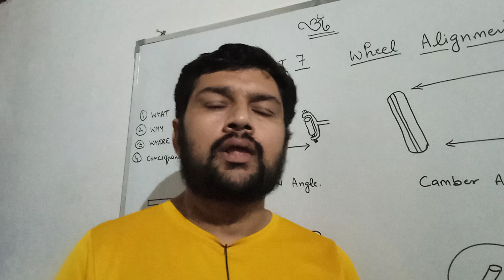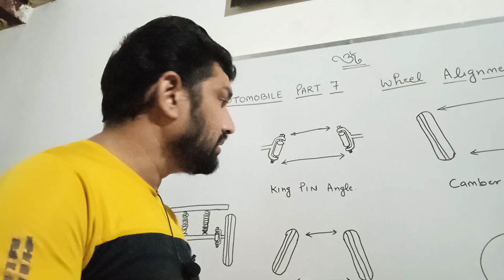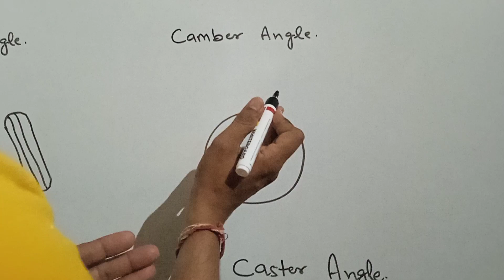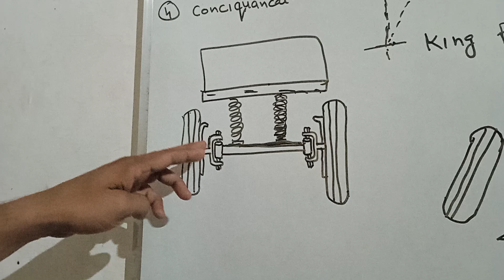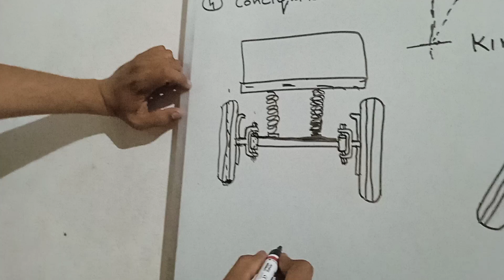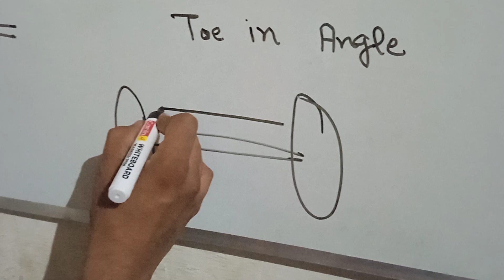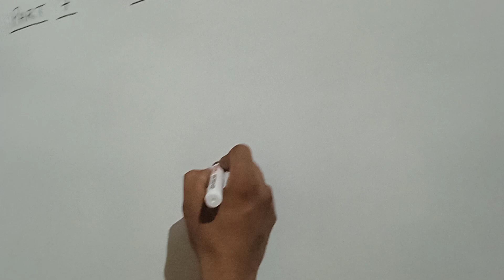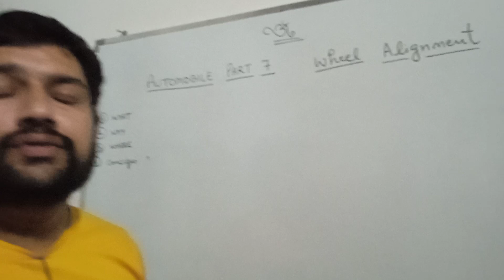Automobile engineering Part 7 व्हील अलैनमेंट.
wheel allignment || wheel allignment क्यो जरूरी है|| car wheel allignment क्या है||

Hi
I am Pawan Wellcome to my YouTube channel @pawanautoexpert1743

m es video me aap sub ko wheel allignment ke bare me btauga wheel allignment car me krwani kyo jaruri h. allignment ki jarurt kyo padti h allignment ke kitne angal hote h Or wheel allignment kase krte h.